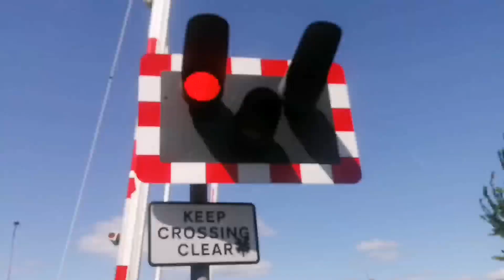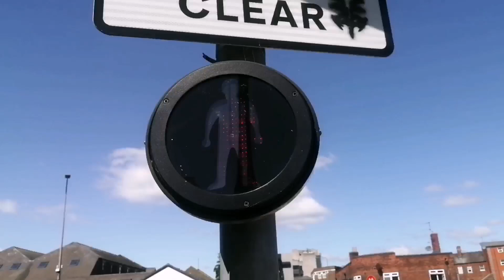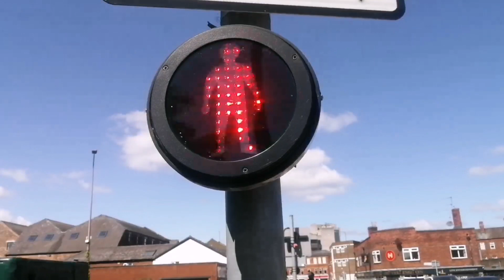Pasture Street Level Crossing (25/05/2022)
Recording Location: Pasture Street, Grimsby, North East Lincolnshire, LN5 7DN
All train information was retrieved from:
Timetable used: Grimsby Town (GRMSBYT)